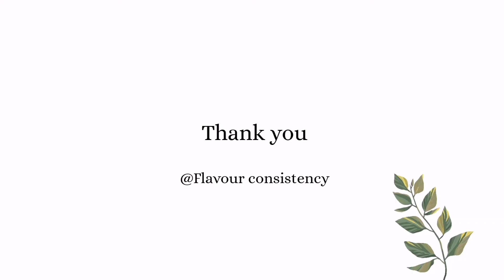Aval Muesli # healthyrecipe